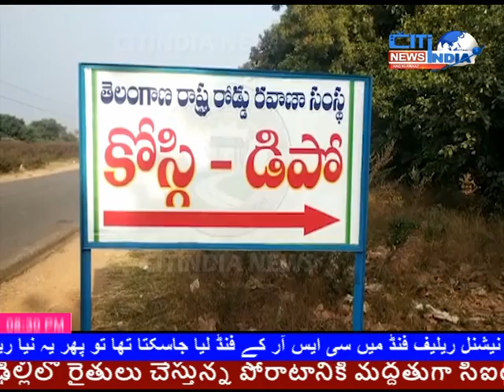మహబూబ్నగర్ ఉమ్మడి జిల్లా వార్తలు | 18-12-2020 | CITINDIA NEWS